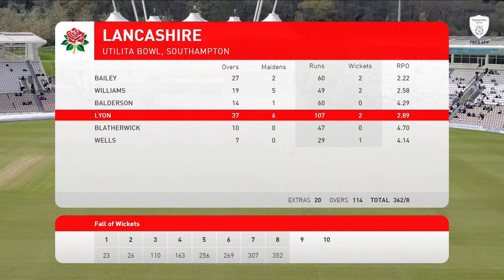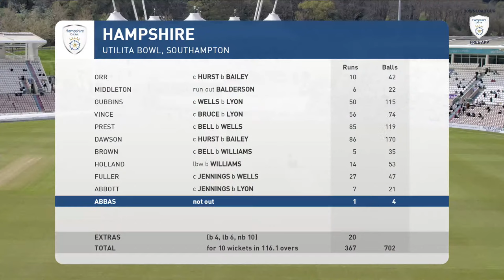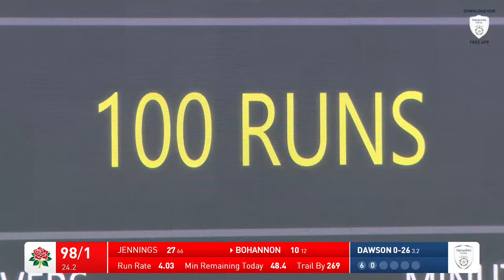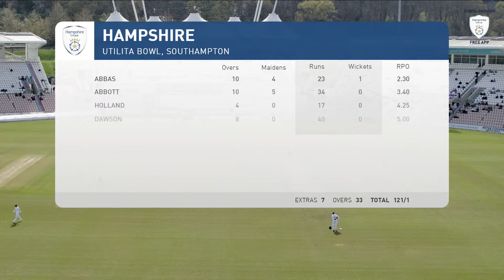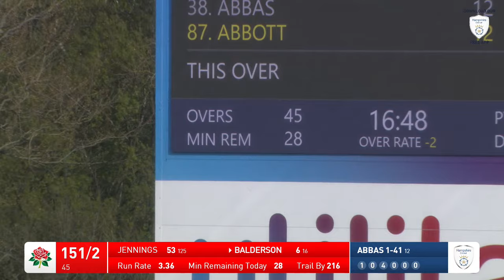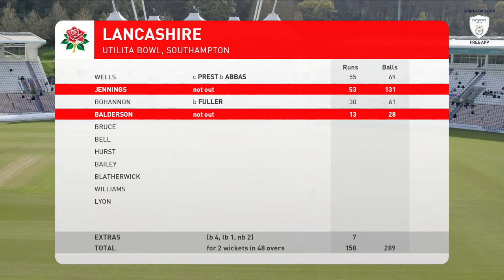Live Stream: Hampshire v Lancashire - Vitality County Championship, Day Two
Watch the live stream from day two (Saturday 13th April) of Hampshire's Vitality County Championship match against Lancashire at Utilita Bowl